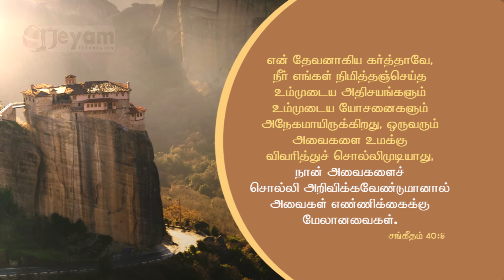Promise Word || 15.10.2021 || Jeyam Tv